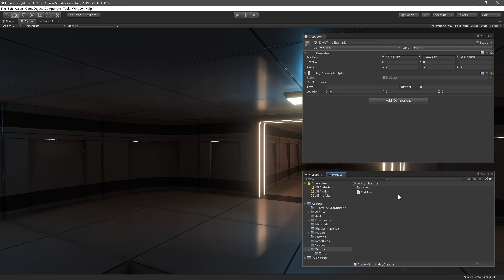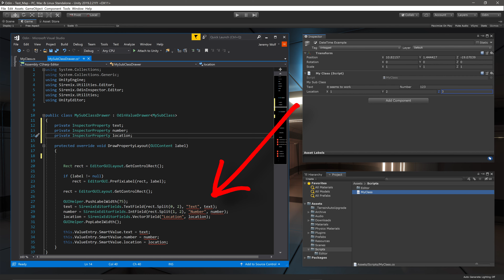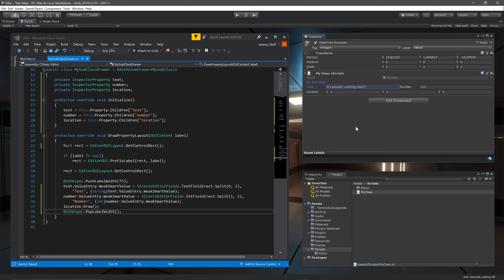Odin Value Drawers for Classes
Value Drawers for Classes - Custom Odin Value drawers allow the user to define how Odin draws a particular type (struct or class) in the inspector.  These differ from attribute drawers in that they work regardless of whether an attribute is used and will be implemented for all instances of the type. This can be used to create more complex behavior than could easily be done with built-in Odin attributes or simply add functionality that doesn’t currently exist in Odin or is very specific to your use case.